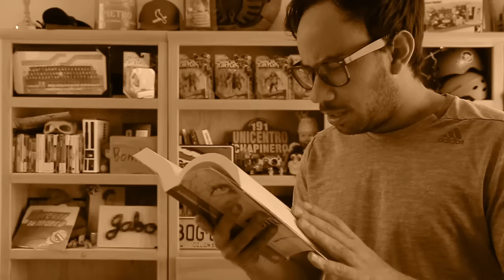PRIMER DIA DE CLASES 69 - VLOG (LUISITO REY Y ALEX MONTIEL) ◀︎▶︎WEREVERTUMORRO◀︎▶︎